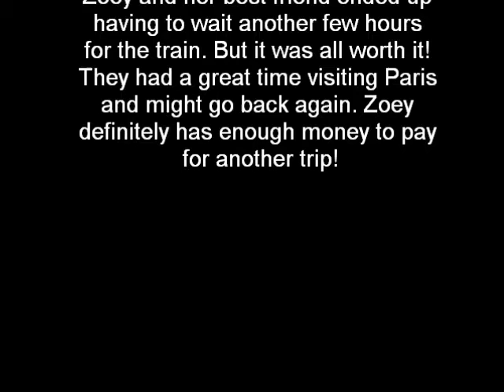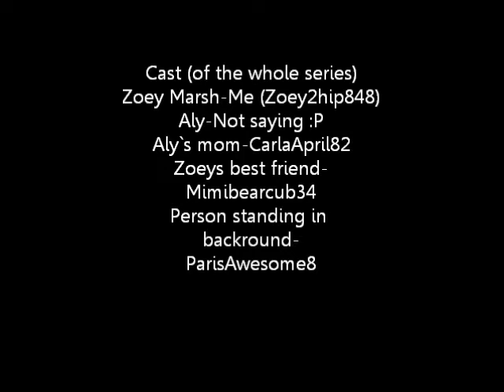The Life Of Zoey Marsh-Happy ending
here is my last episode in the series :) Please rate and comment!